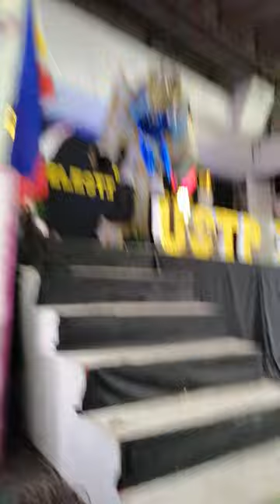Mobile Legends: Minotaur Cosplay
USTP-Oroquieta Intramurals 2019 Divine Protectors Cohort Character